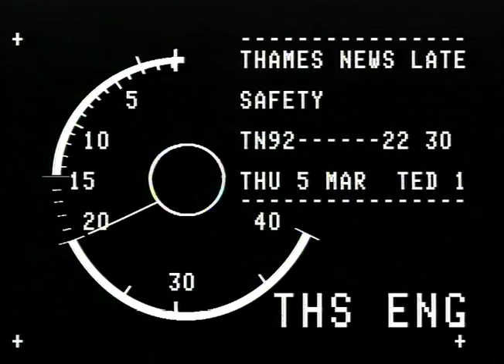TN-92-022-029.m4v | Thames News Archive Footage